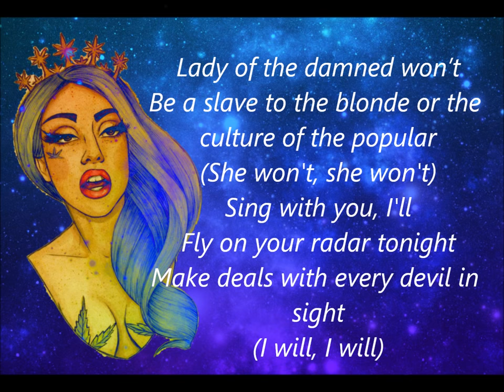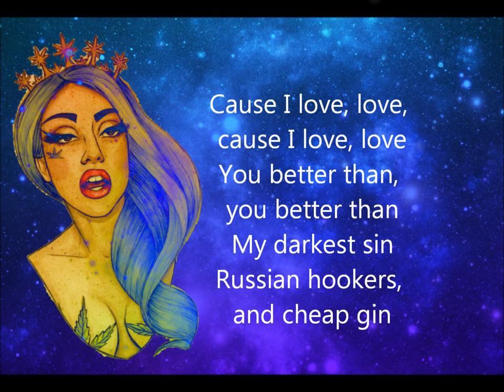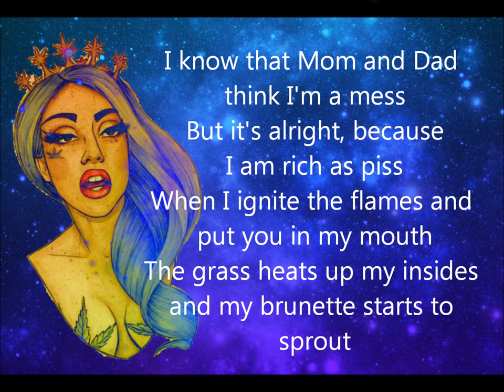Lady Gaga - Mary Jane Holland (Lyrics on screen)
Lady Gaga - MARY JANE HOLLAND LYRICS VIDEO
from ARTPOP available 11-11-13

this song make me crazy :3